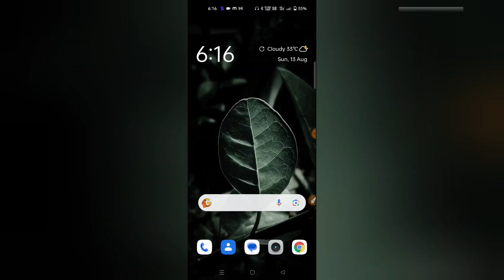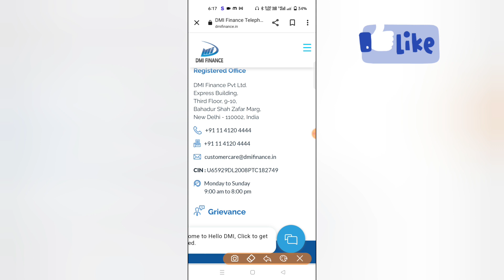DMI FINANCE Customer Care Number | DMI FINANCE Customer Care Se Kaise Baat Kare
☄️Hey Guys☄️
My name is Monu Sharma💕

I always try to provide the best quality and genuine content in hindi language so please support me.

Recent Videos

dmi finance customer care se kaise baat kare hindi